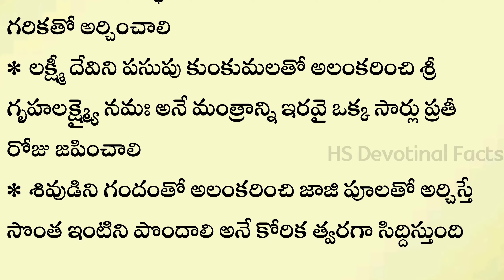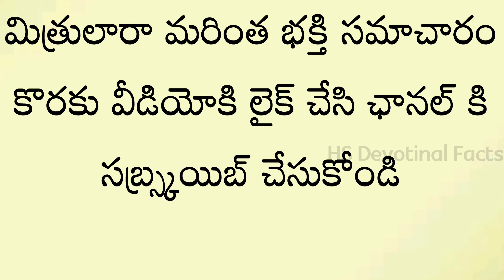||ధర్మసందేహాలు|| సొంత ఇంటి కల నెరవేరుటకు చెయ్యాల్సిన పరిహారాలు ||నిత్యసత్యాలు||జీవిత సత్యలు||